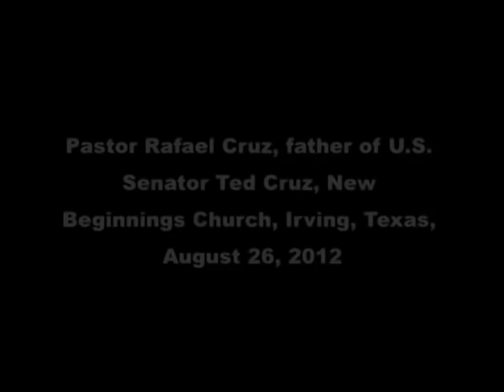Rafael Cruz Preaching Dominion Theology About Transfer Of The Wealth Of The Wicked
Appearance by Rafael Cruz, August 26, 2012, at the New Beginnings Church of Larry Huch, in Irving, Texas. Dominion Theology starts with a scripturally incorrect premise, Postmillennialism, and then makes a drastic left hand turn into full-on heresy by attempting to create a theocracy in America. Thrown into this mongrel mess is the hellish teaching that there will be an ‘end times transfer of wealth’ from the wicked to the ‘righteous’. In short, it’s a big, fat pile of misapplied Bible doctrine wrongly divided, and completely out of it’s proper dispensation and context.